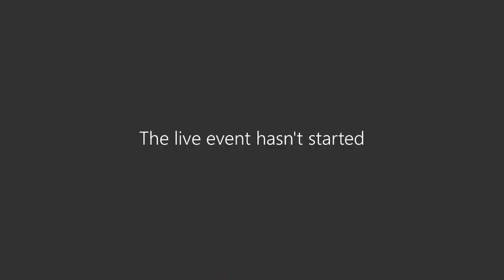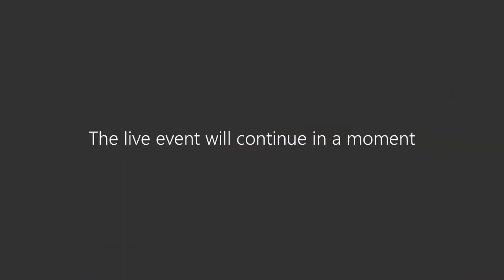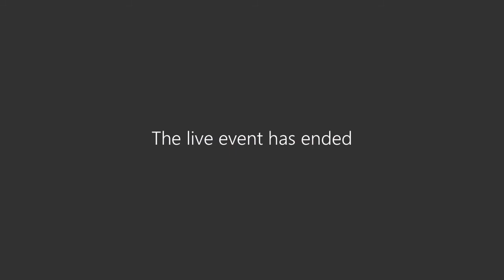Zoom Zoom! - Cultural Learnings of Lockdown to Benefit the Labour Court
Judge David Gush and Judge Andre van Niekerk share their thoughts on the latest judgments from the Labour Court, what works on a virtual platform and what doesn't, and how we could adapt on-line hearings to meet the problem of the current backlogs and shortages of courts

Zoom Zoom! - Cultural Learnings of Lock Down to Benefit the Labour Court